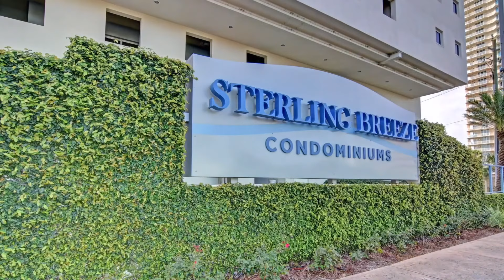FOR SALE: Sterling Breeze, Unit 2002, Panama City Beach, Florida, 32413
What a view of the Gulf of Mexico! This unit is in Sterling Breeze, which is in the heart of the Tourism District. Within walking distance of Pier Park & Panama City Beach Pier. The unit has Earth Toned décor throughout so it has a home away from home ambiance. Tile flooring adorns the main Living Areas for easy maintenance and care. The Bedrooms have Wall-to-Wall Carpeting for comfort. Open Concept Floorplan for the main Living Areas. The Owner's Suite, Kitchen, Dining & Living Rooms have Gulf views. The balcony features a built-in Electric Grill. The unit can comfortably sleep and formally serve up to 10* people. The floor plan is popular with Prime Season short-term rental vacationers and Off Season month-by-month ''snowbirds''. This unit has the view, location and earning potential.